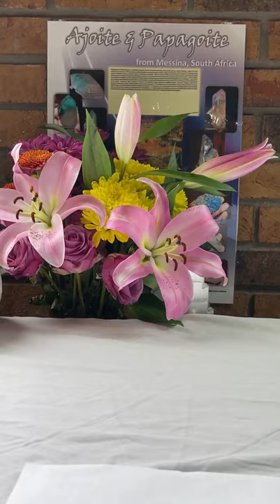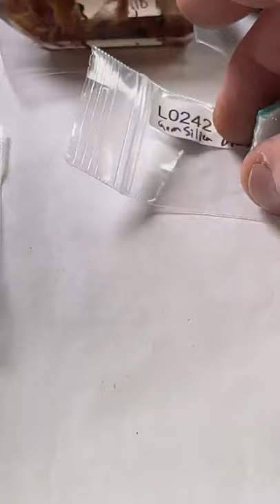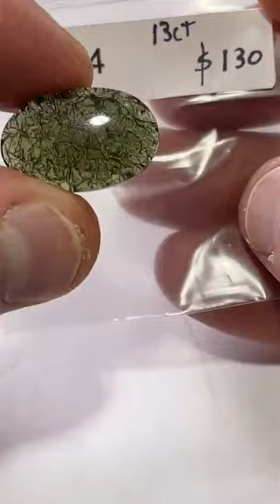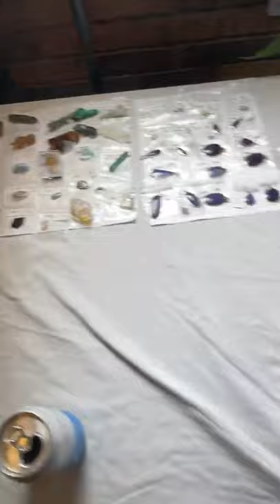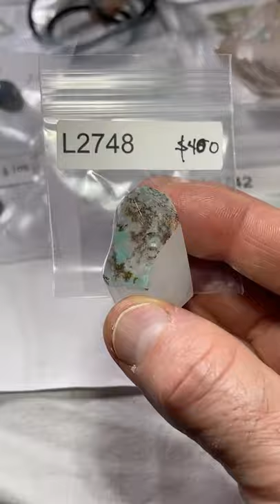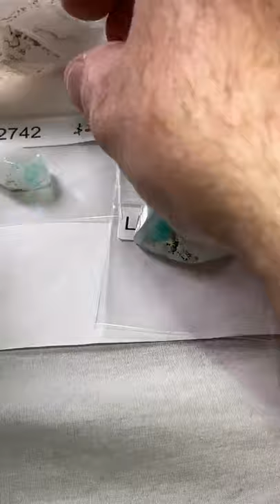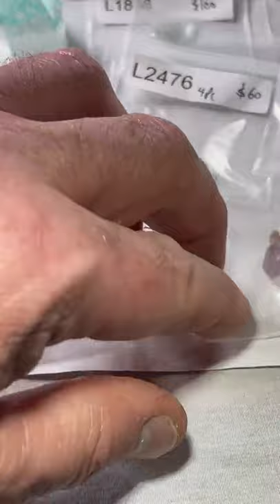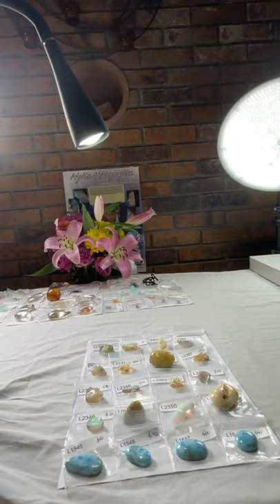LIVE NO 25 | December 5, 2021